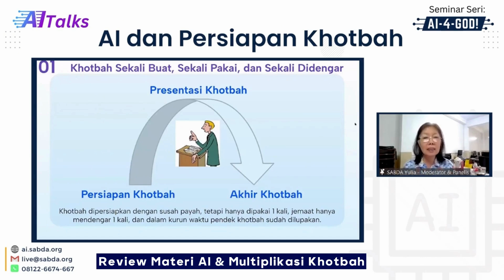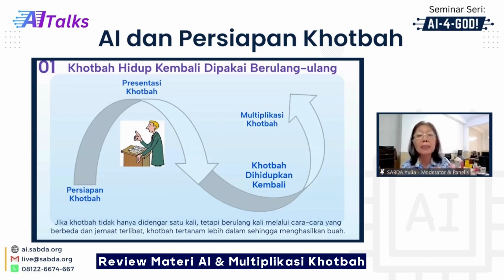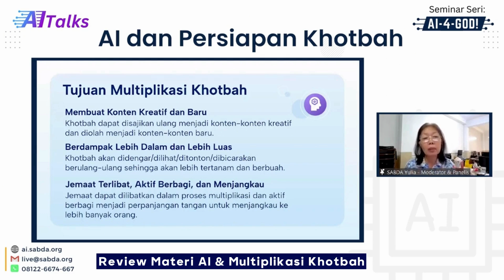Seri AITalks: AI dan Persiapan Khotbah (Pengantar)